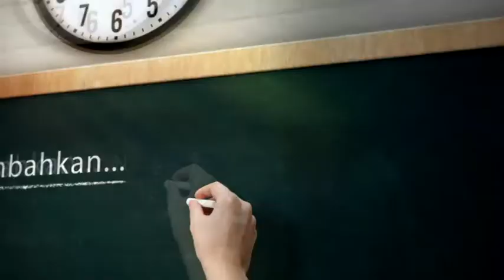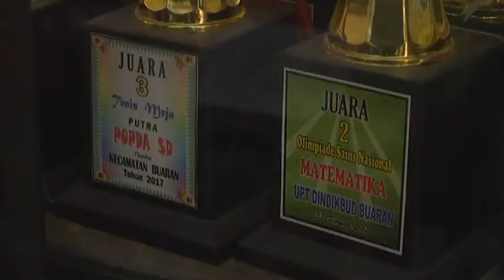SEKOLAH KITA, Eps SD Muhammadiyah Bligo 01 2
Program SEKOLAH KITA ini  menyajikan profil dan kegiatan Belajar Mengajar di Sekolah, serta berbagai prestasinya dan melalui program ini pula masyarakat dapat melihat secara langsung Kualitas pendidikan di Pekalongan dan sekitarnya. Program ini juga dapat menjadi sarana Promosi Sekolah kepada Masyarakat.